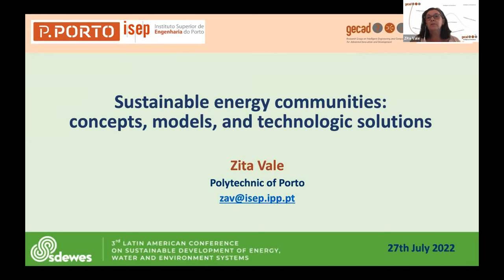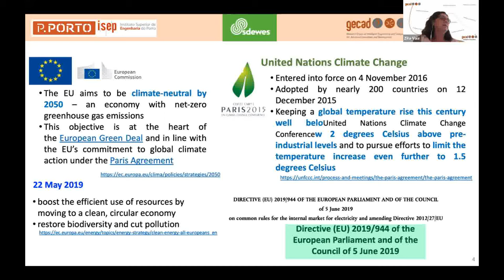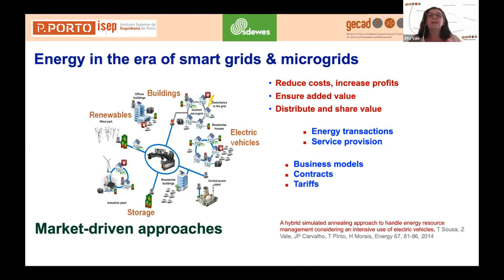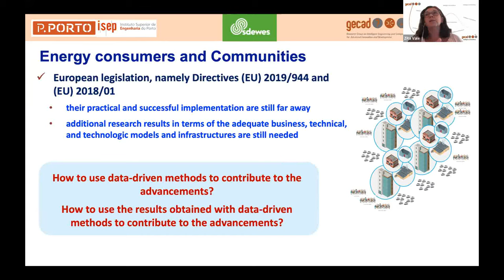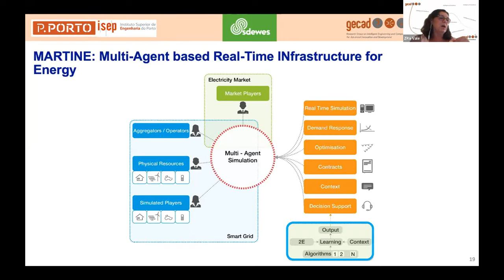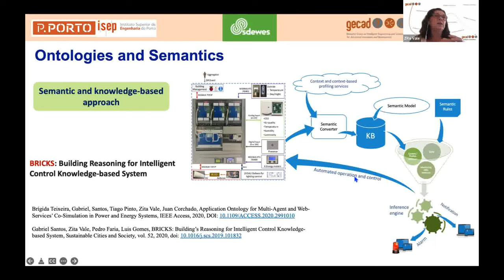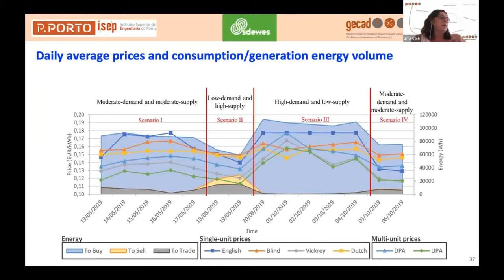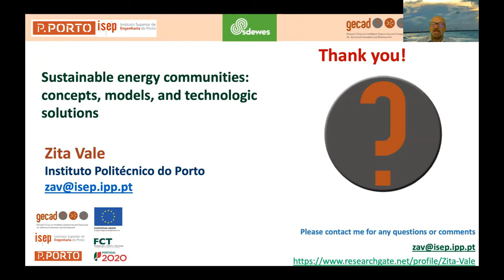LA SDEWES 2022 - Invited Lecture: prof. Zita Vale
3rd Latin American SDEWES Conference 2022 São Paulo, Brazil
Day 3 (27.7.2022.) - Invited Lecture: prof. Zita Vale: Sustainable energy communities: concepts, models, and technologic solutions